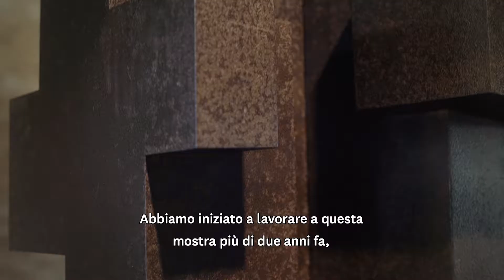"Untitled, 2020. Tre sguardi di oggi", fino al 13.12.20 a Punta della Dogana, Venezia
Caroline Bourgeois, curatrice della mostra “Untitled, 2020. Tre sguardi sull’arte di oggi” insieme a Thomas Houseago e Muna El Fituri, racconta la grande mostra collettiva presentata a Punta della Dogana nel 2020.